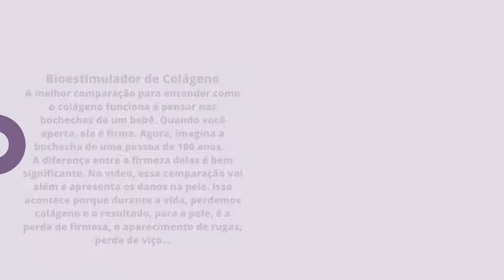/Clinica Villa Vita Odontologia e Saúde